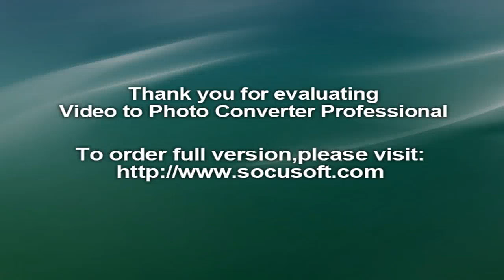Kumbh Rashi : चाहते है लक्ष्मी जी को प्रसन्न करना, तो राशिनुसार चुनें अपना आसन